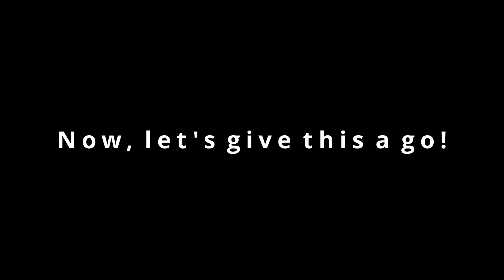Bike Ride in Lamont!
Ever been to Lamont?  If you ever head out that way, bring a bike and go for a bike ride!  There is a nice pathway of trails.  Join us on this small ride in Lamont!